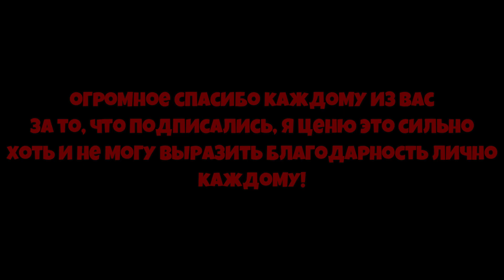КАКАЯ ТОП ПЫЛЬЦА для НОВИЧКА в СИМУЛЯТОРЕ ПЧЕЛОВОДА! BEST POLLEN A BEGINNER in Bee Swarm Simulator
00:00 -  Начало
00:08 -  Реклама
00:35 - kostyapaupau